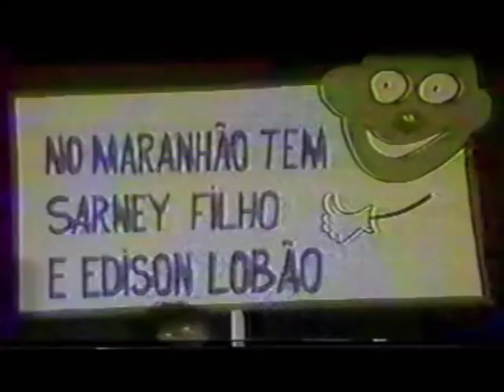Chacretes mostrando muito erotismo.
Chacretes mostrando muito erotismo no programa do Chacrinha.